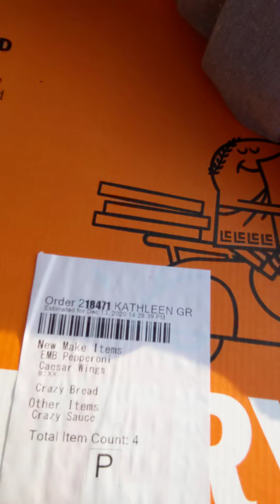I became a pizza delivery man for a day